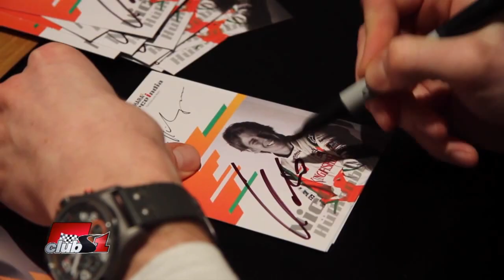Развитието на Форс Индия и бъдещето на Грожан - попитай Иван Тенчев - еп.104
1. Само финансов ли е проблемът в развитието на болида на Форс Индия? Всяка година започват обещаващо сезона с класирания в топ 5, а в края на годината се борят за 1-2 точки. Едва ли само FRIC повлия толкова на болида им.

2. Има ли някаква яснота около бъдещето на Грожан. За Малдонадо е ясно, че финасовата подкрепа го държи в отбора. Възможно ли е Грожан да загуби мястото си в Лотус, за сметка на платен пилот. Носи ли Грожан пари от Total?